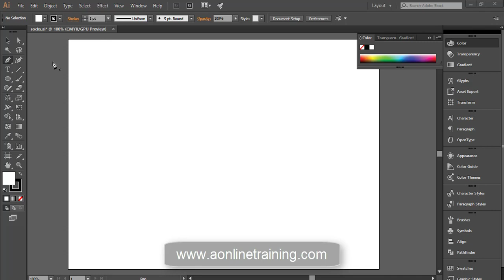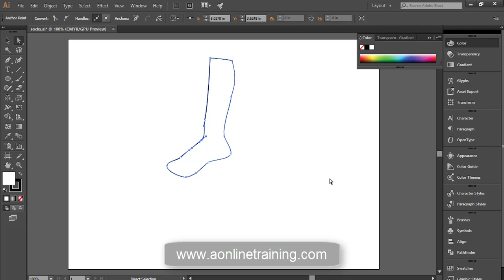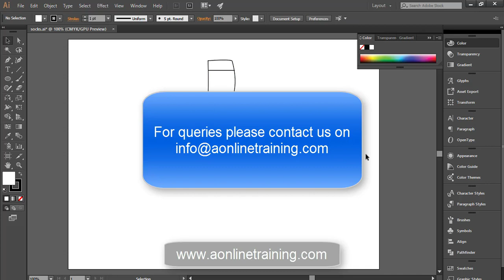Adobe Illustrator | How to make Socks | Adobe Illustrator For Fashion Designing - 7C)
Adobe Illustrator is the most foundational skill a fashion designer needs to know.Ilustrator for Fashion will change your designing life. By focusing on the tools and techniques needed for fashion, you can generate professional-quality fashion garments as per industry standards.Their queries regarding the training will also be solved during the course of the Online Courses In Fashion Designing Using Illustrator.

This Full Course is not a Free Program Only The Demo Class Is Free.